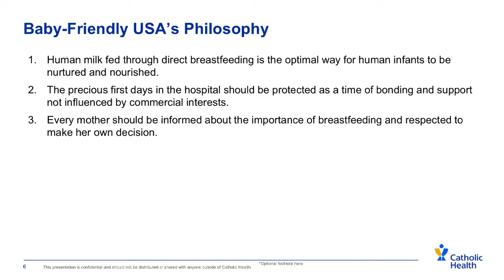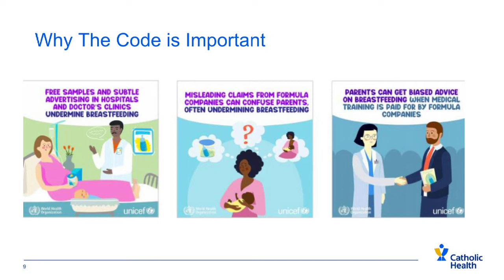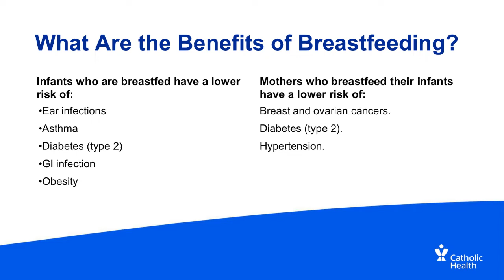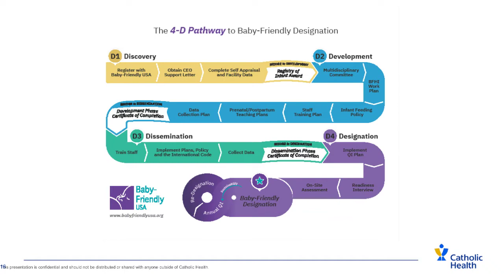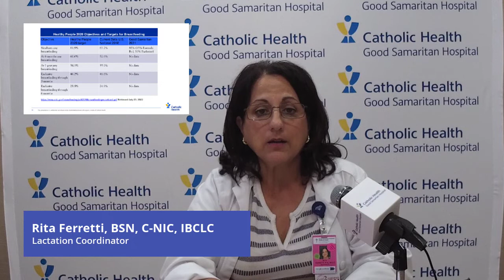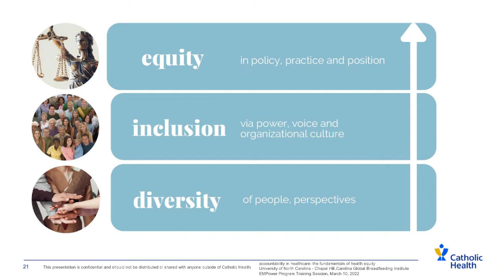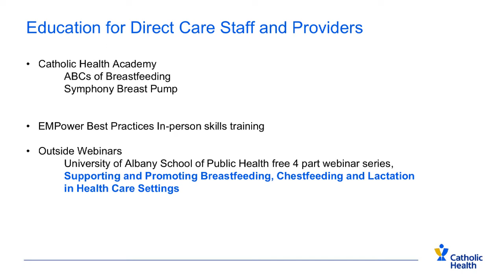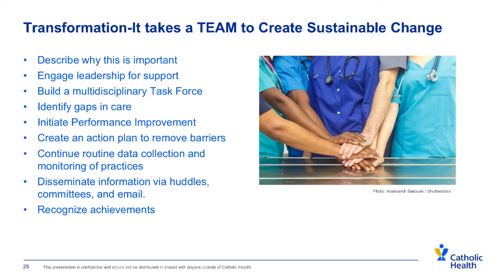Good Samaritan University: Journey to a Baby Friendly Hospital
Lactation Coordinator Rita Ferretti, BSN, C-NIC, IBCLC, joins us on this edition of Good Samaritan University: Virtual Classes to explain Good Samaritan Hospital's current journey to be an accredited Baby Friendly facility.